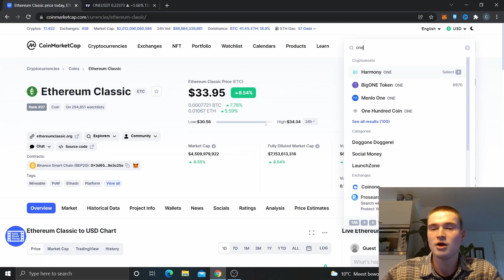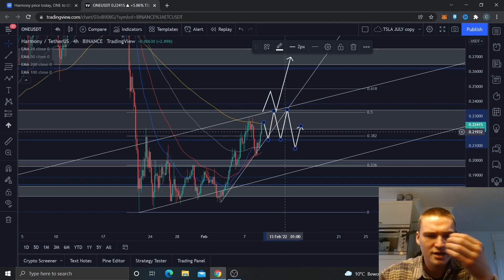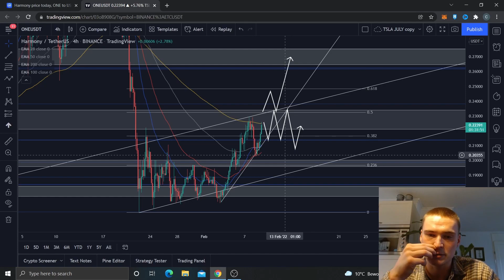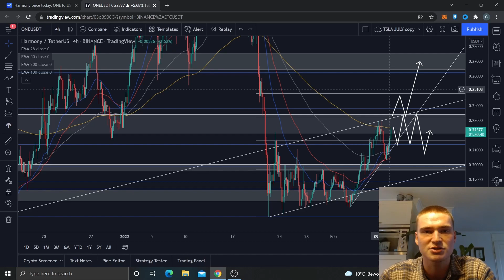THE HARMONY (ONE) PRICE PREDICTION & ANALYSIS FOR 2022!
HARMONY ONE PRICE PREDICTION 2022